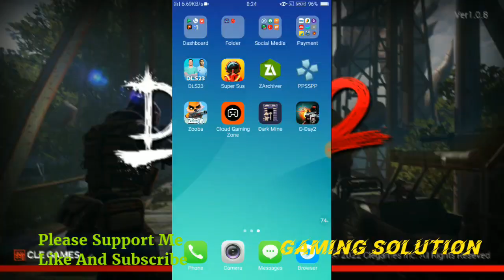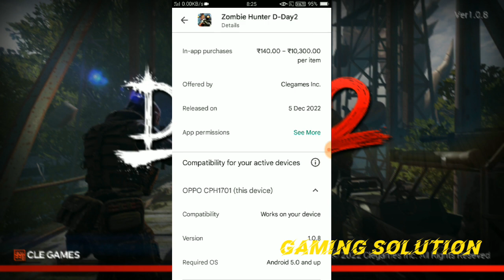Zombie Hunter D-Day2 Android Download | Zombie Hunter D Day2 Mobile Apk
About Video -

Hello Guys , In this video, we're Inform How to download Zombie Hunter D-Day2 ! If you're a fan of point and click detective games, then you should definitely check it out!

Mujhe Umeed Hai Aapko Ye Video Pasand Aayegi .

This game is tons of fun and it's a great way to kill some time.